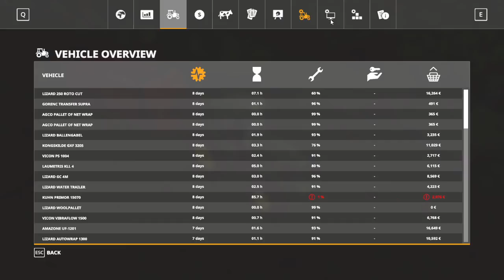Fs19 Campaign of France ep 013 La Baloti J.D 4955"U"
DISTRACTIE PLCUTA